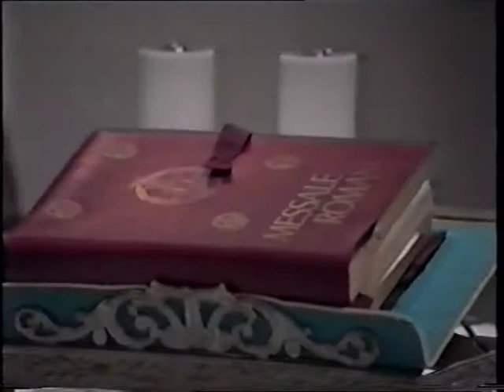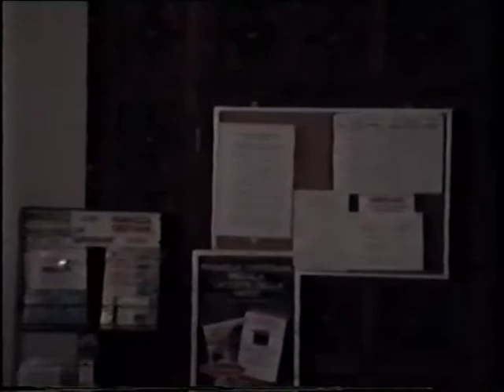Scoiattolino mio tu sarai te cortomegraggio falsum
I soliti sordidi cortometraggi datati 1997 credo